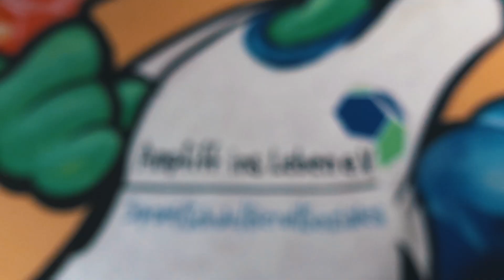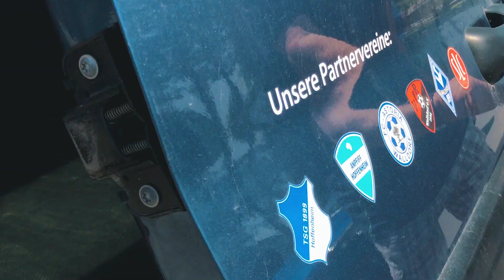Portrait/Dokumentation/ Reportage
Erfolgsstory Maxi - Sportförderung- Reportage für Anpfiff ins Leben.

Produziert mit einem iPhone x, insta360 und einer Dji Mavic Air.